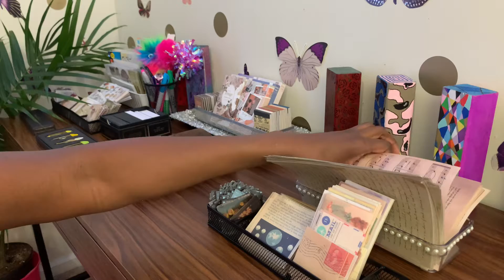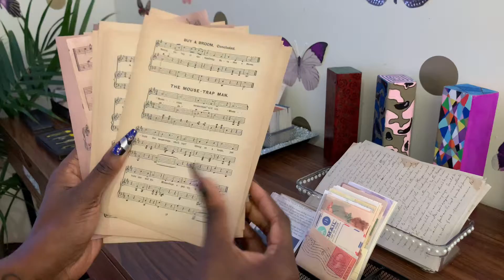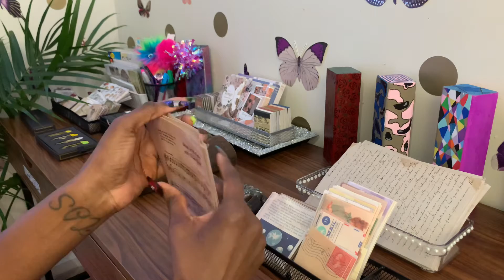My Vintage Music Sheets Collection